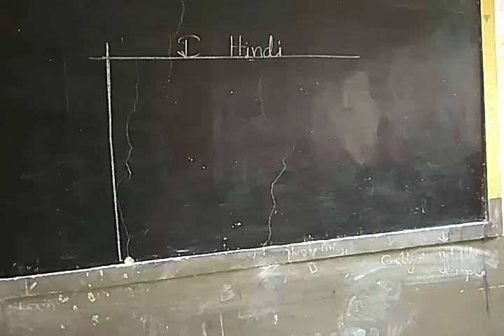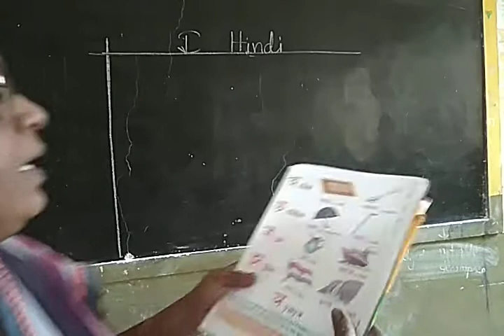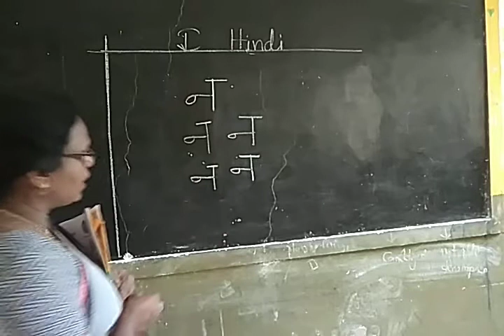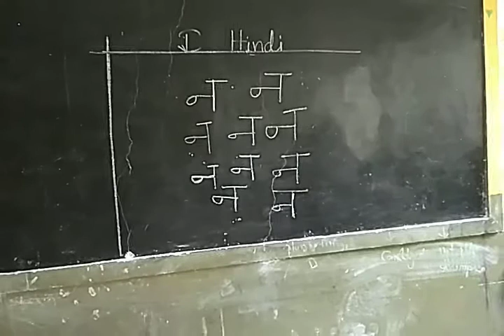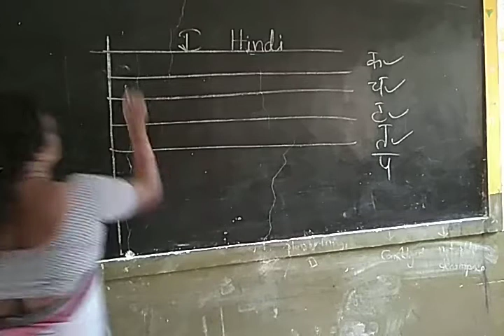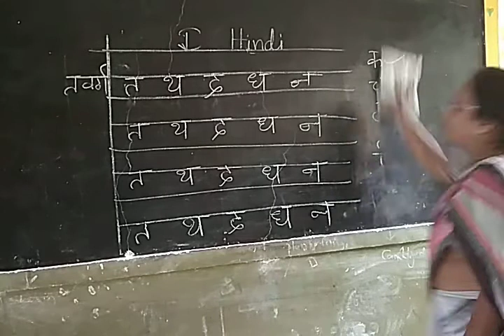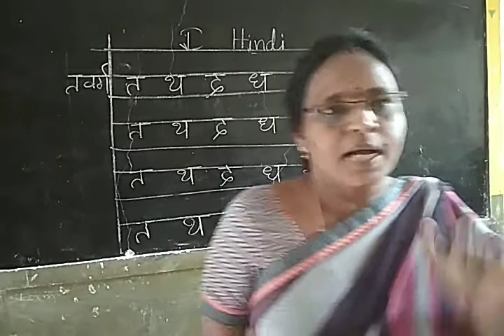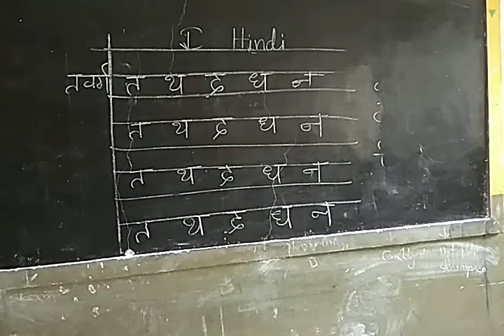Class 1 Hindi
Varnamala